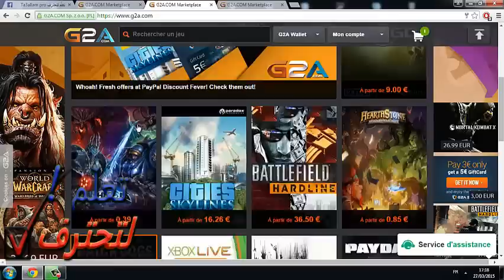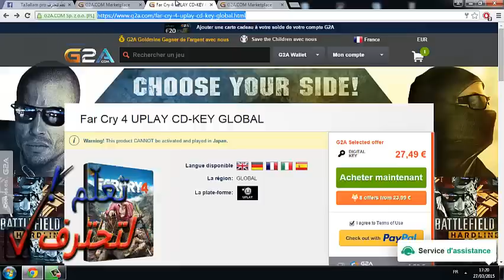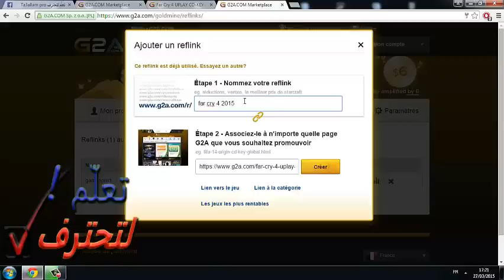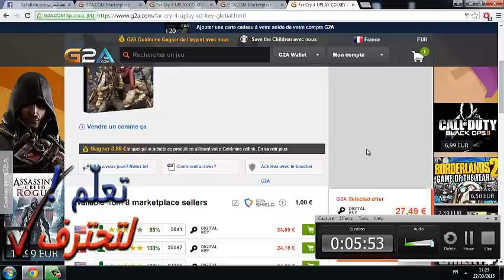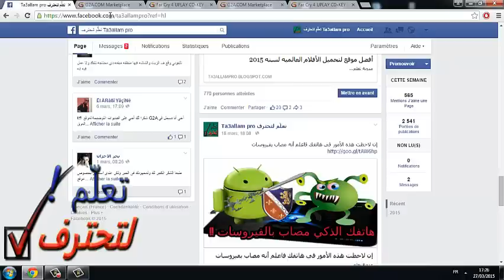ابدأ الربح من موقع G2A ب 0 دولار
إربح المال من G2A بدون شراء السيريالات وإعادت بيعها ، الطريقة سهلة ولا تحتاج لإستثمار